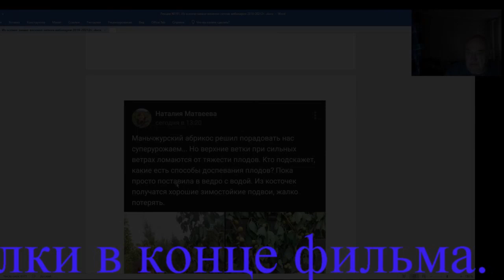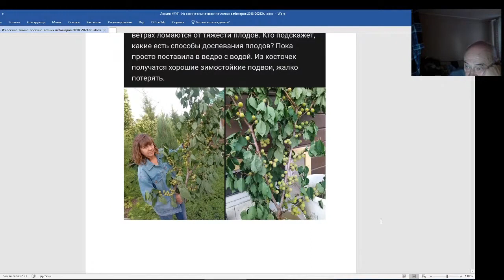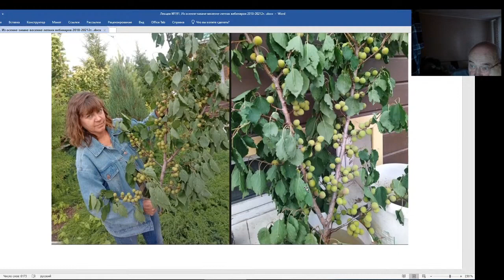Железов Валерий. Вебинар 191. Супер урожай у Наталии Матвеевой.